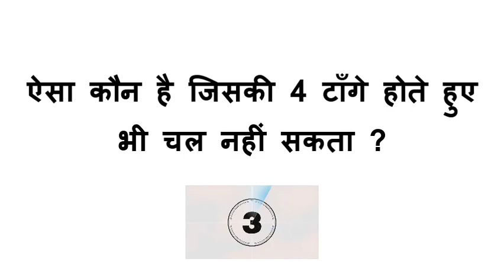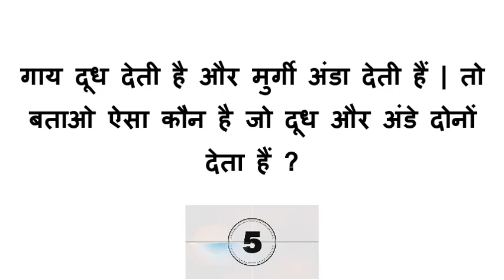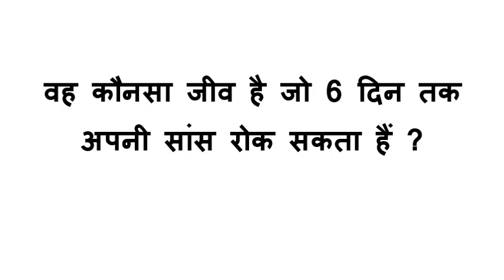कौनसा जीव 6 दिन तक अपनी सांस रोक सकता हैं ? | ऐसी कौनसी ड्रेस है जिसे हम पहन नहीं सकते हैं ? 🤔🤔🤔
मजेदार और रोमांचक पहेलियाँ | बेहतरीन और मजेदार पहेलियाँ

हैलो दोस्तो,
यह वीडियों बहुत ही रोमांचक हैं | इस वीडियों में हम कुछ मजेदार पहेलियाँ बताएँगे | जो आपने शायद पहले कभी - भी नहीं सुनी होगी | विडीयों के अंत में हम आपको पहेली 6 भी सुनाएँगे | तो वीडियों को अंत तक जरूर देखिएगा | वीडियों देखने के लिए धन्यवाद |
अगर आपको हमारी वीडियों अच्छी लगी तो इसे लाइक करें | और अपने दोस्तों के शेयर करें | ऐसी ही इंटरेस्टिंग वीडियों हम समय – समय पर आपके लिए लाते रहते हैं | इसलिए आप इस चैनल को सब्सक्राइब भी जरूर करिए | कमेंट करके बताएँ की आपको ये वीडियों कैसी लगी | वीडियों के अंत में हमने एक चुटकुला ( Joke ) भी सुनाया हैं | आप पहेलियों को एक - एक भी देख सकते हैं | नीचे हमनें उन्हें चैप्टरों के रूप में बाँटा हैं |

Chapters : -
0:00 Welcome
0:17 पहेली 1
0:55 पहेली 2
1:31 पहेली 3
2:10 पहेली 4
2:47 पहेली 5
3:25 पहेली 6
4:01 Ending